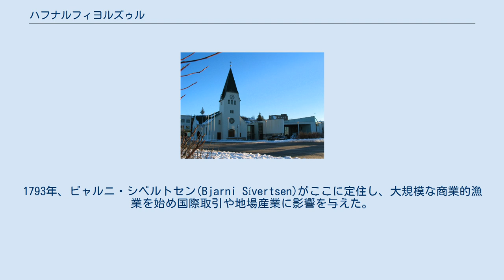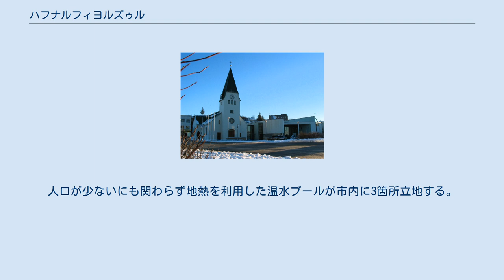ハフナルフィヨルズゥル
ハフナルフィヨルズゥル（アイスランド語:Hafnarfjörður）はアイスランド南西岸大レイキャヴィークにある都市で、首都レイキャヴィークの10km南に位置する。
アイスランドではレイキャヴィーク、コーパヴォグルに次いで3番目に人口が多い都市で26,003人である。
2008年2月29日に25,000人を超えている。
人口は20,000人台の都市ではあるが、アイスランドでは3番目に大きな都市であることから、地場産業や年間行事、様々な都市活動は確立されている。
 ハフナフィヨルズゥルの地名はフィヨルドの港を意味し、天然の良港からこの地名が付いている。
町は中世の土地記録書や14世紀終わり頃のハフナフィヨルズゥルへの旅行記に示されている。
イギリス人が15世紀にハフナフィヨルズゥルで商業を始めたが、ドイツ人商人が直ぐ後を追って進出し、結果的にイギリス人は追われた。
後に1602年までハンザ商人の活動の場であった。
この頃、デンマークはアイスランドに交易の独占区域を確立し、18世紀後半まで継続した。
この期間、ハフナフィヨルズゥルはもっとも栄えた交易の中心地であった。
1793年、ビャルニ・シベルトセン(Bjarni Sívertsen)がここに定住し、大規模な商業的漁業を始め国際取引や地場産業に影響を与えた。
彼の事業や指導力は町での印象的な商売の開始を示唆した。
それ以来、ビャルニは「ハフナルフィヨルズゥルの父」や「サービャルニ」などの愛称が付けられている。
1870年代、アイスランドの漁業は劇的に変わった。
アイスランドの成長傾向の中、使用する船も小型の物から大型の物へ変わっていった。
急速な成長は雇用者を増やし、1908年ハフナフィヨルズゥルは自治体の地位を得ている。
 第二次世界大戦後、より進んだトロール船や多くの動力船が船団に加わっている。
1973年に最初の船尾トロール船が町に登場している。
今日、ハフナフィヨルズゥルはアイスランド国内でも大きな漁業の中心の一つであり最大の卸売り市場でもある。
力強い地元経済は漁業や貨物輸送と関わり著名な港となっている。
アイスランドでは2番目に取引が多い貿易港である。
 漁業や貿易港の他、リオ・ティント・アルキャンによりアルミの精錬が行われている。
1969年より精錬所が設置された。
 ハイフナフィヨルズゥルはアイスランドのロックンロールの中心都市で多くのバンドがここを起点としている。
また、毎年ヴァイキング祭りが開かれ愛好家によるヴァイキングを再現した服装を見ることが出来る。
人口が少ないにも関わらず地熱を利用した温水プールが市内に3箇所立地する。